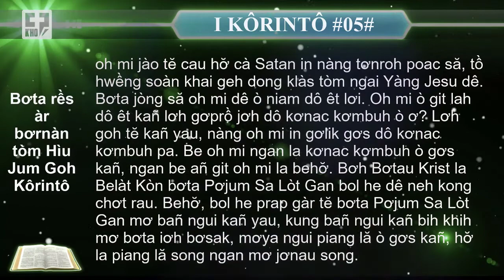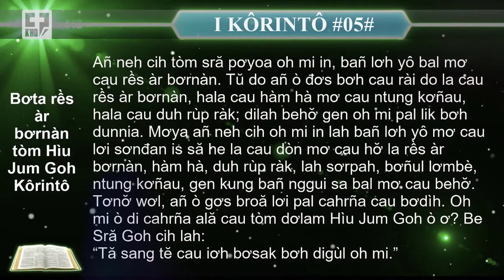📖 SRĂ GOH | 1 KÔRINTÔ # 05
🔰 1 KÔRINTÔ # 05 🔰
❇️ Bơta rềs àr bơrnàn tòm Hìu Jum Goh Kôrintô
Neh kơno lah tòm mpồl oh mi gơs glài rềs àr bơrnàn, mơ bơta rềs àr bơrnàn hơ̆ kung ò di gơs digùl cau làng bol bơdìh, hơ̆ la dô nă cau tìs glài mơ bau ùr bèp khai dê. Mơ oh mi gam jòng să he taih? Chan oh mi moat jrùng la niam rlau, mơ cau neh tìs glài hơ̆ pal tă tơlik bơh digùl oh mi. Bơh bulah să añ ơm ngài, mơya hwềng nùs añ gam ơm bal mơ oh mi. Tòm sơnđan Yàng Jesu Krist bol he dê, añ neh cahrña cau neh lơh broă iơh rmơh hơ̆ rau, kung be añ gơs tềng hơ̆. Behơ̆, tòm tŭ oh mi pơjum bal, gen hwềng nùs añ kung gơs tềng hơ̆ bal mơ gơnap gơnoar Yàng Jesu bol he dê, oh mi jào tĕ cau hơ̆ cà Satan in nàng tơnroh poac să, tồ hwềng soàn khai geh dong klàs tòm ngai Yàng Jesu dê.
Bơta jòng să oh mi dê ò niam dô êt lơi. Oh mi ò git lah dô êt kañ lơh gơprồ jơh dô kơnac kơmbuh ò ơ? Lơh goh tĕ kañ yau, nàng oh mi in gơlik gơs dô kơnac kơmbuh pa. Be oh mi ngan la kơnac kơmbuh ò gơs kañ, ngan be añ git oh mi la behơ̆. Bơh Bơtau Krist la Belàt Kòn bơta Pơjum Sa Lòt Gan bol he dê neh kong chơt rau. Behơ̆, bol he prap gàr tĕ bơta Pơjum Sa Lòt Gan mơ bañ ngui kañ yau, kung bañ ngui kañ bih khih mơ bơta iơh bơsak, mơya ngui piang lă ò gơs kañ, hơ̆ la piang lă song ngan mơ jơnau song.
Añ neh cih tòm sră pơyoa oh mi in, bañ lơh yô bal mơ cau rềs àr bơrnàn. Tŭ do añ ò đơs bơh cau rài do la cau rềs àr bơrnàn, hala cau hàm hà mơ cau ntung kơñau, hala cau duh rùp ràk; dilah behơ̆ gen oh mi pal lik bơh dunnia. Mơya añ neh cih oh mi in lah bañ lơh yô mơ cau lơi sơnđan is să he la cau dòn mơ cau hơ̆ la rềs àr bơrnàn, hàm hà, duh rùp ràk, lah sơrpah, bơñul lơmbè, ntung kơñau, gen kung bañ nggui sa bal mơ cau behơ̆. Tơnơ̆ wơl, añ ò gơs broă lơi pal cahrña cau bơdìh. Oh mi ò di cahrña ală cau tòm dơlam Hìu Jum Goh ò ơ? Be Sră Goh cih lah:
“Tă sang tĕ cau iơh bơsak bơh digùl oh mi.”